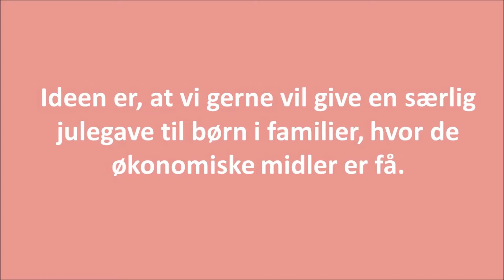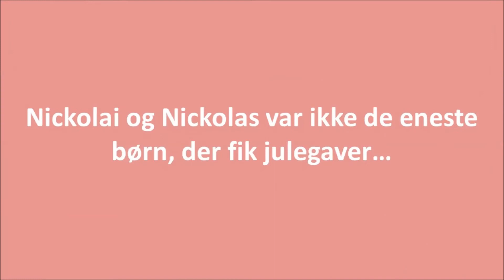FCM SAMFUND Julegaver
Se den rørende fortælling, da FCM SAMFUND delte julegaver ud i december 2017.